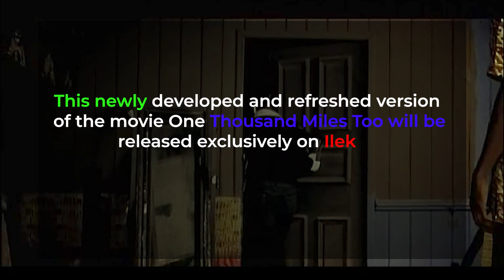ONE THOUSAND MILES TOO — (EGBERUN MAILI) Official trailer of a top 2023 romantic movie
MOVIE ALERT!!!

Come Friday, 1st of December, 2023.

A newly developed and refreshed version of Egberun Maili -

Now titled ONE THOUSAND MILES TOO, start showing on ilekoko_Tv YouTube page.

ONE THOUSAND MILES TOO, will capture the romance of Iwinitunde and Omolola, as they journey in the travails of love.

An Epic of all time...

Save the date, 1st of December 2023 on ilekoko_tv YouTube page.